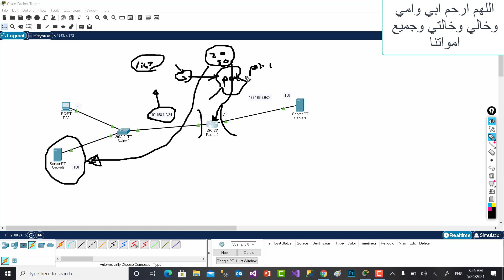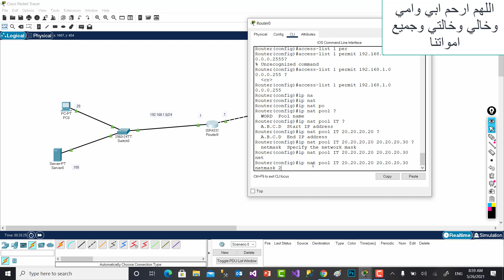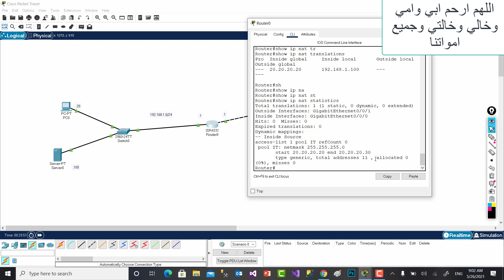065 CCNA 200 301 NAT LAB1 Dynamic NAT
شرح خاصيه ال NAT ومفهوم Network Address Translation من كورس CCNA 20-301 بالعربي وتطبيقات عمليه علي Static NAT و ال Dynamic NAT وال PAT

كيف تعادل شهادتك الجامعيه بمجال متعلق بالكمبيوتر

كيف تجتاز الاختبار الدولي من المنزل لشركه سيسكو

كورس CCNA 200-301 Part 1 الجزء الاول احمد سلامه

كورس CCNA 200-301 Part 2 الجزء الثاني احمد سلامه

كورس اساسيات الشبكات كامل

كورس VMWARE WorkStation

كورس Network + N10-005

GNS3 , GNS3 VM , VMWARE Workstation بناء معمل شبكات باستخدام

كورس الشبكات العملي في بناء البنيه التحتيه سيسكو وغيرها

كورس كيف تربح من الانترنت

كورس العمل من المنزل لمهندس الشبكات

تطبيقات عمليه لويندوز سيرفر | ويندوز سيرفر 2019

مجال الشبكات الشهادات المطلوبه المسار الاول

شهاده A+

المهندس محمد عيسي

المهندس اسلام سليم

ديجيتال نيتورك

شهاده CCNA 200-301

المهندس ساجد كافوري

احمد نظمي

شركه هلبر

عبير حسني

شهاده MCSA

مهندس محمد الشاعر

عبير حسني

محمد كامل

كورس ويندوز 10 كامل

شهادات الحضور من يوديمي

أكاديميه احمد سلامه تتمني لكم التوفيق والرقي
جميع الماتريال لكل الكورسات تجدها هنا

كورسات برمجه
كورسات تطوير برامج ومواقع
كورسات تطوير العاب
كورسات العمل والربح من المنزل